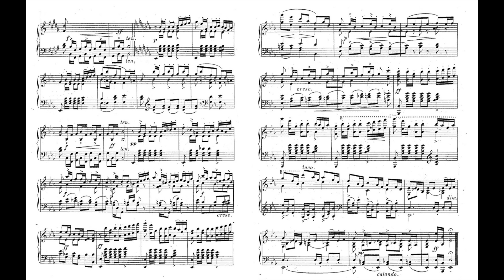Liszt S.484-7 Bunte Reihe Bolero 24 Stücke von Ferdinand David 李斯特 五彩的序列 リスト Score Sheet 譜 乐谱 【Kero】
Liszt S.484-7 S.484 Bunte Reihe No.7 Bolero
24 Stücke von Ferdinand David
李斯特 五彩的序列 作品484
リスト ブンテ・ライエ
Score Sheet 譜 樂譜 谱 乐谱 Partitura 楽譜付き 【Kero】
Classical music Música clásica クラッシック 古典音樂 古典音乐

No.1 484-1 Scherzo
No.2 484-2 Erinnerung
No.3 484-3 Mazurka
No.4 484-4 Tanz
No.5 484-5 Kinderlied
No.6 484-6 Capriccio
No.7 484-7 Bolero
No.8 484-8 Elegie
No.9 484-9 Marsch
No.10 484-10 Toccata
No.11 484-11 Gondellied
No.12 484-12 Im Sturm
No.13 484-13 Romanze
No.14 484-14 Allegro
No.15 484-15 Menuett
No.16 484-16 Etude
No.17 484-17 Intermezzo
No.18 484-18 Serenade
No.19 484-19 Ungarisch
No.20 484-20 Tarantelle
No.21 484-21 Impromptu
No.22 484-22 In russischer Weise
No.23 484-23 Lied
No.24 484-24 Capriccio

Franz Liszt (22 October 1811 – 31 July 1886) was a Hungarian composer, virtuoso pianist, conductor, and teacher of the Romantic period. With a diverse body of work spanning more than six decades, he is considered to be one of the most prolific and influential composers of his era and remains one of the most popular composers in modern concert piano repertoire.

Liszt first gained renown during the early nineteenth century for his virtuoso skill as a pianist. Regarded as one of the greatest pianists of all time, he toured Europe during the 1830s and 1840s, often playing for charity. In these years, Liszt developed a reputation for his powerful performances as well as his physical attractiveness. In what has now been dubbed "Lisztomania", he rose to a degree of stardom and popularity among the public not experienced by the virtuosos who preceded him. Whereas earlier performers mostly served the upper class, Liszt attracted a more general audience. During this period and into his later life, Liszt was a friend, musical promoter and benefactor to many composers of his time, including Frédéric Chopin, Charles-Valentin Alkan, Richard Wagner, Hector Berlioz, Robert Schumann, Clara Schumann, Camille Saint-Saëns, Edvard Grieg, Ole Bull, Joachim Raff, Mikhail Glinka, and Alexander Borodin.

Liszt was one of the most prominent representatives of the New German School (Neudeutsche Schule). He left behind an extensive and diverse body of work that influenced his forward-looking contemporaries and anticipated 20th-century ideas and trends. Among Liszt's musical contributions were the symphonic poem, developing thematic transformation as part of his experiments in musical form, and radical innovations in harmony. Liszt has also been regarded as a forefather of Impressionism in music, with his _Années de pèlerinage_, often regarded as his masterwork, featuring many impressionistic qualities. In a radical departure from his earlier compositional styles, many of Liszt's later works also feature experiments in atonality, foreshadowing the serialist movement of the 20th century.